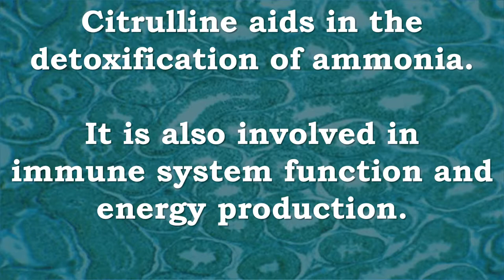Citrulline | Detox, Ammonia, Immune System, Energy Production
Recommended Supplements -
NOW L-Citrulline 750 mg, 180 Veg Capsules

Citrulline Detox, Ammonia, Immune System, Energy Production, Proteins
Citrulline is a non-essential amino acid that is an important intermediate in the urea cycle, functioning along with Arginine and Ornithine to rid the body of ammonia, a byproduct of protein metabolism.  Because Citrulline is a precursor of Arginine, it provides a readily available source material for Arginine production, which inturn, can be used for the production of Nitric oxide (NO).  NO plays a fundamental role in vascular function and blood flow.  Citrulline therefore, not only supports detoxification pathways, but also supports NO production and a healthy cardiovascular system.*

BulkSupplements Pure L-Citrulline DL-Malate 2:1 Powder (500 grams)
Amino Acid for Athletic Endurance
Improves athletic endurance
Reduces fatigue
Speeds up workout recovery

What is L-Citrulline DL Malate Powder?
Found in foods like watermelon and legumes, citrulline is an amino acid and a precursor to arginine, which dilates blood vessels and increases blood and oxygen flow throughout the body. Citrulline and arginine may also stimulate insulin release, remove toxic ammonia from the blood, and improve heart health.

Citrulline malate powder includes a compound called malic acid, which is found in many fruits and vegetables and may increase energy. This supplement includes a 2:1 ratio of citrulline and malate.

Benefits of L-Citrulline DL-Malate 2:1
Improve Endurance
During intense strength training, lactic acid builds up in your muscles and causes that characteristic muscle burn that slows you down. But citrulline reduces ammonia and lactic acid buildup in the body, meaning you may be able to work out harder and longer. The malic acid in this powder gives you the benefit of extra energy for improved endurance and muscle pump.

Speed Up Recovery
Research suggests that supplementing with citrulline could speed up workout recovery. Here’s how it works: citrulline helps produce arginine, which plays an important role in increasing blood and oxygen flow to the muscles—and if you’ve just killed your workout, your sore muscles need healthy blood circulation to repair themselves and grow. One study found that taking citrulline before working out decreased muscle soreness by up to 40%.

How to Take Citrulline Malate
 As a dietary supplement, take 3000 mg (1 rounded tsp) twice a day, or as directed by a physician. For best results, take about 20-30 minutes prior to exercise. This powder dissolves easily in water or the beverage of your choice. Citrulline may have a sour taste; to reduce this, add flavoring to your workout drink.

Citrulline's name is derived from citrullus, the Latin word for watermelon, from which it was first isolated.

Citrulline aids in the detoxification of ammonia. It is also involved in immune system function and energy production.

L-citrulline, while being an amino acid, is not involved in protein synthesis and is not one of the amino acids coded for by DNA
Although citrulline cannot be incorporated in proteins during protein synthesis, several proteins are known to contain citrulline as an amino acid.
Proteins that contain citrulline residues include myelin basic protein (MBP), fillagrin and several histone proteins.

L-citrulline is made from L-ornithine and L-arginine
L-citrulline is also converted to L-arginine.
L-arginine is in turn responsible for citrulline's therapeutic affects